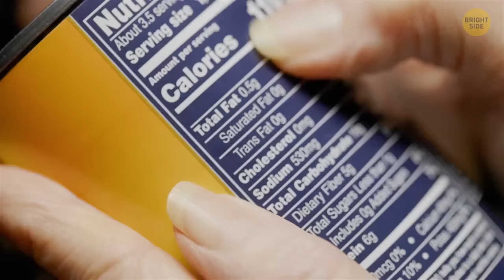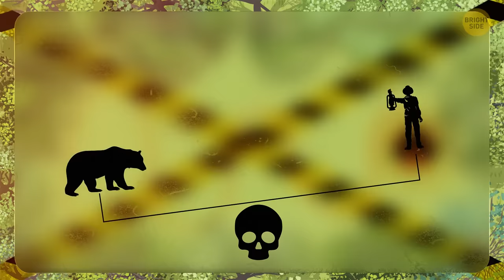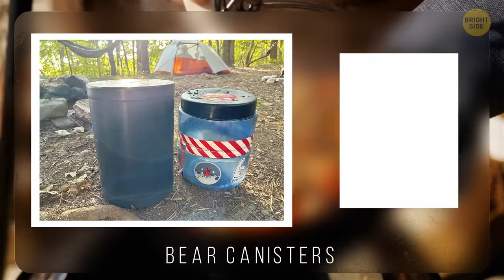Triangle Technique That Saves You from a Bear Attack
Imagine you're out hiking and suddenly come face-to-face with a bear—yikes! But fear not, there's a handy trick called the Triangle Technique to help you out. First, hold your arms out wide to make yourself look bigger, then slowly back away while keeping your eyes on the bear. If it charges, stand your ground and yell loudly to intimidate it. Now, bears aren't the only critters you might encounter, so it's good to know a few other tricks too. For example, if you stumble upon a snake, freeze in place and slowly back away without making sudden movements. And if you're ever caught in a rip current while swimming, don't panic—swim parallel to the shore until you're out of the current's grip. Knowing these tricks could be a lifesaver when you're out exploring the great outdoors!

Credit:
Nonchalant_Wanderer / Reddit
Ski_drink_travel / Reddit